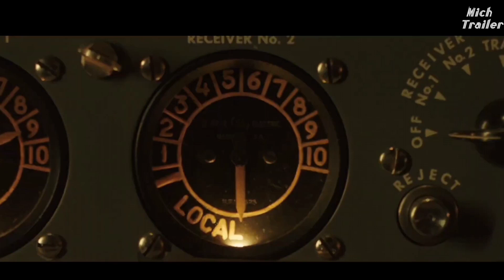MAYDAY Trailer 1 NEW 2021 Mia Goth, Grace Van Patten, Soko, Juliette Lewis Movie HD Full HD 1080p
MAYDAY Trailer (2021) Mia Goth, Grace Van Patten, Soko, Juliette Lewis